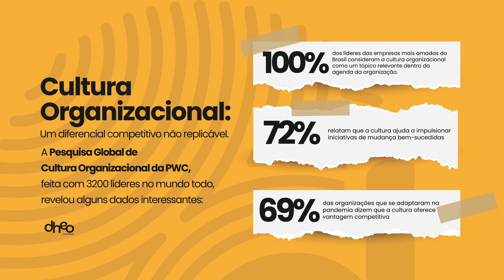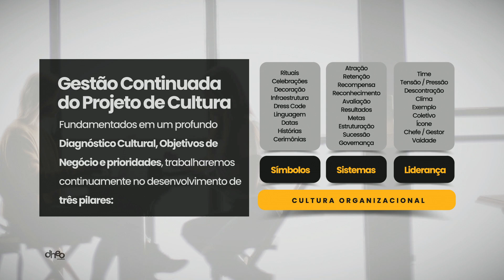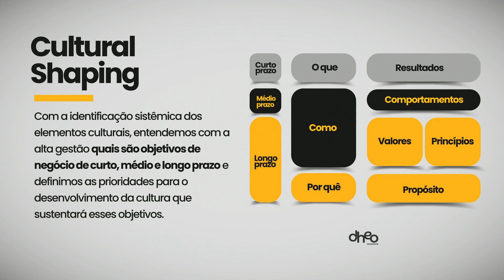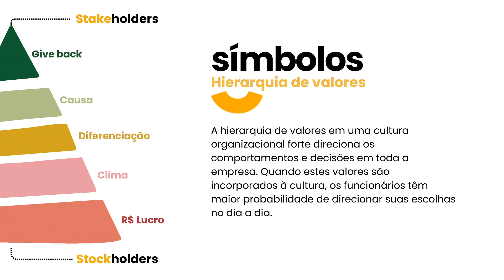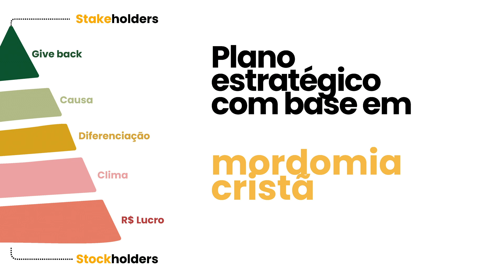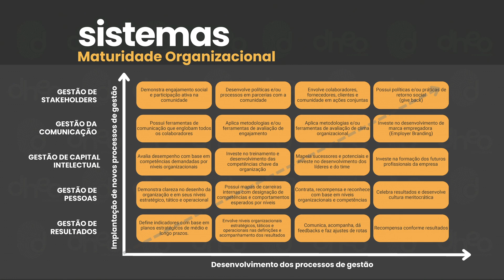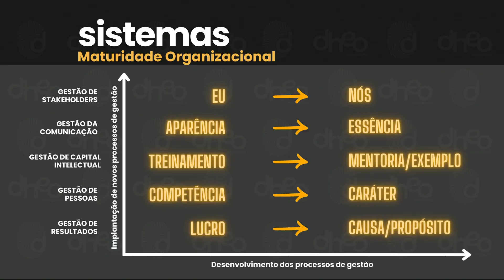Cultura Organizacional | Adeildo Nascimento